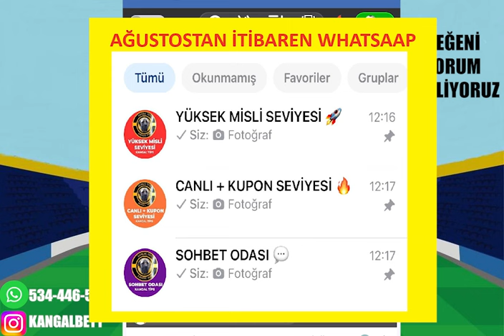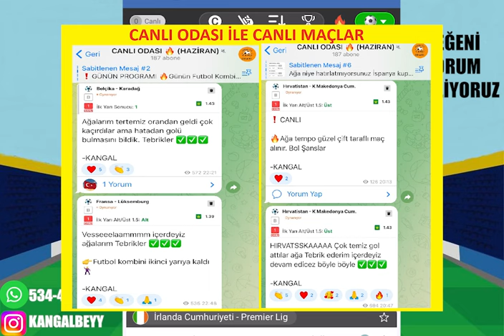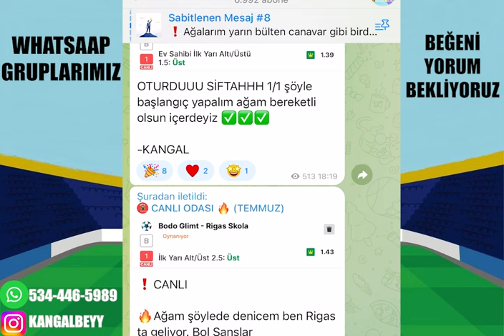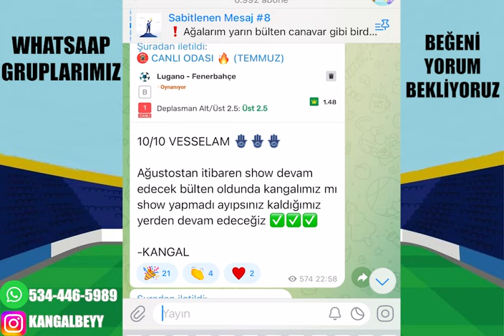ÇITIRDAN ALIYORUZ ? 28 TEMMUZ 2024 İDDAA TAHMİNLERİ